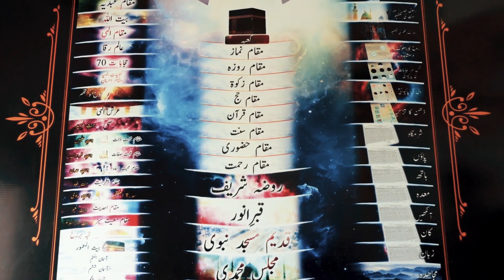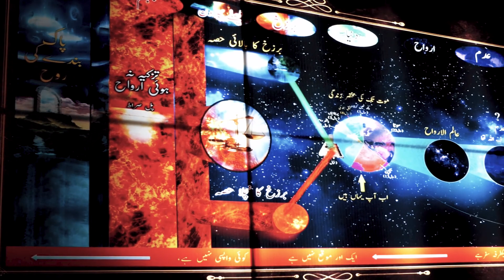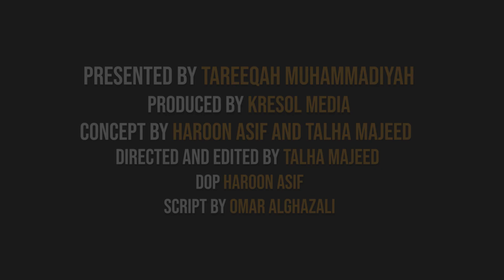I’TIKĀF 2021 - PAKISTAN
INAUGURAL I’TIKĀF DOCUMENTARY - PAKISTAN

A True Milestone in our Everlasting Project of Serving the People
Tareeqah Muhammadiyah hosted its first ever Pakistan I’tikāf Programme 2021, in the recently completed Zawiyah in Khariyah.

Such an occasion was honoured by the Director of Wiselife Academy, the Luminary Shaykh Ahmad Dabbāgh - servicing and presenting this very unique programme.